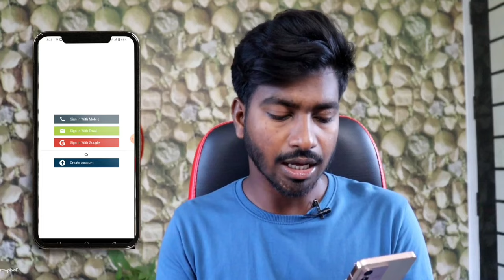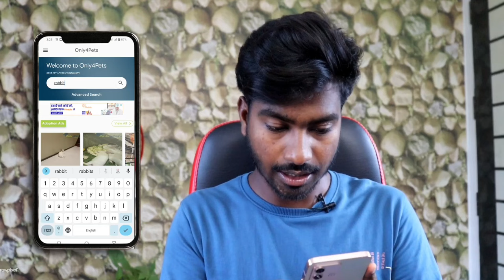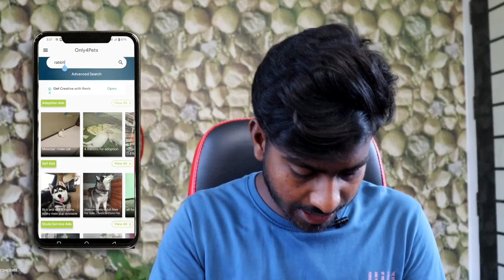Pets Online Shopping In India | Pets Online Shoping App | Rabbit For Sale | Dog By Online